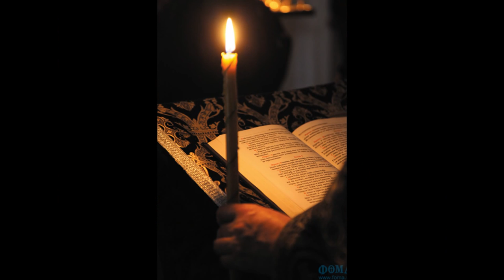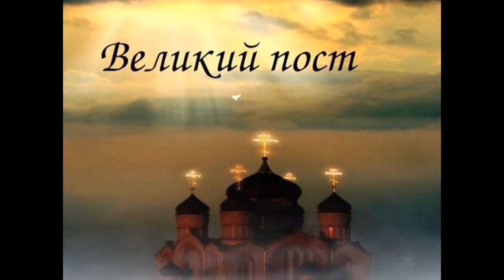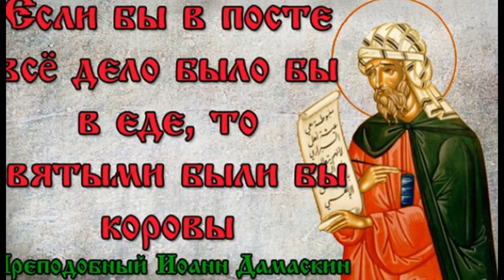Что можно есть в Великий пост.